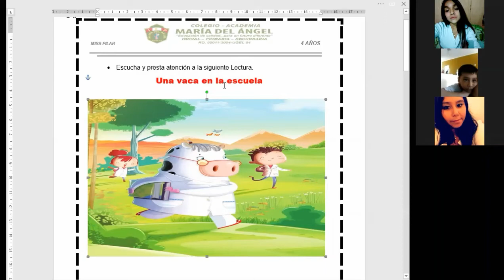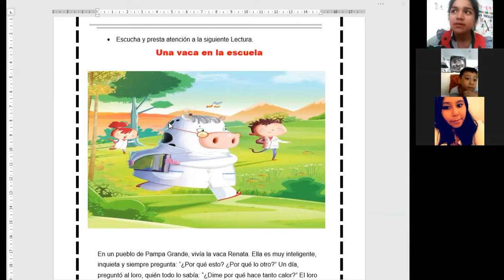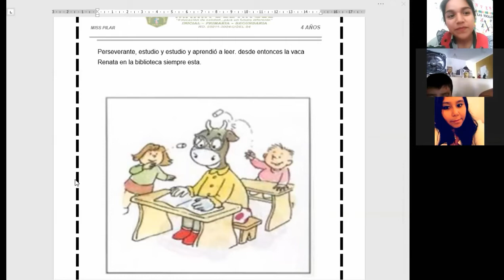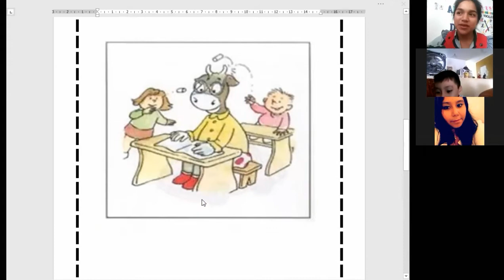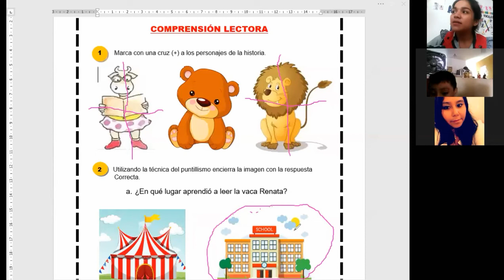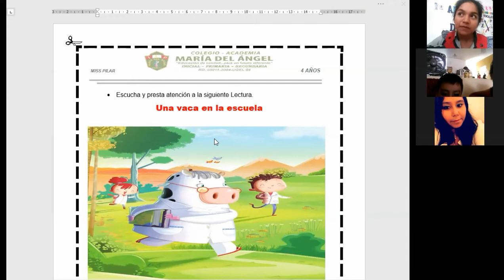Lectura : Una vaca estudiosa